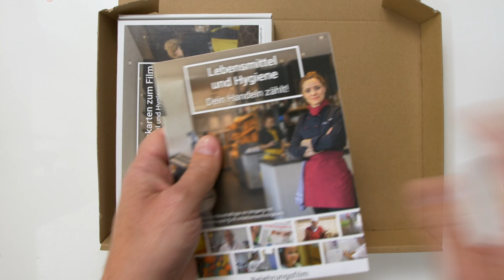Belehrungsfilm nach dem Infektionsschutzgesetz § 43 | Lebensmittel und Hygiene Dein Handeln zählt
Lebensmittelhygiene ist heutzutage essentiell! gibt es einen neuen Film für die Erst- und Folgebelehrung . Er geht ganz neue Wege bei der Vermittlung der wesentlichen Inhalte nach § 43 des Infektionsschutzgesetzes (IfSG). Der neue Belehrungsfilm ist unterhaltsam und schafft es mit seiner Bilderwelt einen Lernerfolg zu generieren, der lange anhält.

Um den neuen Belehrungsfilm ist ein vierteiliges Belehrungssystem entstanden! Denn neben dem Film haben Sie die Möglichkeit Standbilder aus dem Film in Form der Belehrungskarten einzusetzen. Zudem erhalten Sie eine Präsentation mit Tätigkeitsverboten und Krankheitssymptomen zum kostenfreien Einsatz! Und mit dem Booklet der DVD - dem Belehrungsheft, haben Sie die wichtigsten Inhalte als schriftliche Belehrung zur Weitergabe an die Belehrten. Ein rundum sorglos Paket, das die Erst- und Folgebelehrung kaum einfacher und nachhaltiger gestaltet!

Das Schöne! Den Belehrungsfilm gibt es ab Mitte Februar auch als Onlineabruf.

Unsere Musik kommt von Artlist! Registriere Dich über diesen Link*